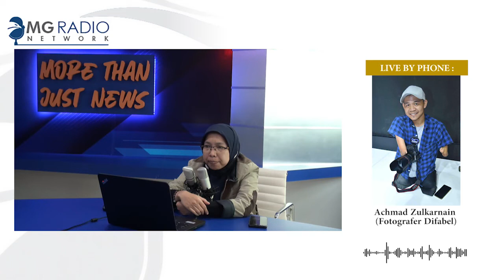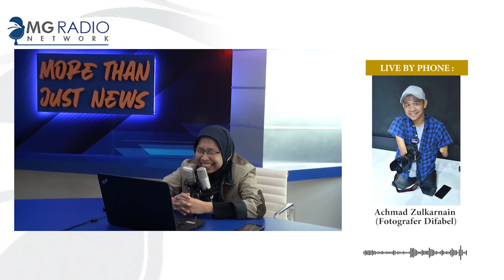INSPIRING AROUND 06 OKTOBER 2021 BERSAMA ACHMAD ZULKARNAIN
Narasumber:
Achmad Zulkarnain - Fotografer Difabel